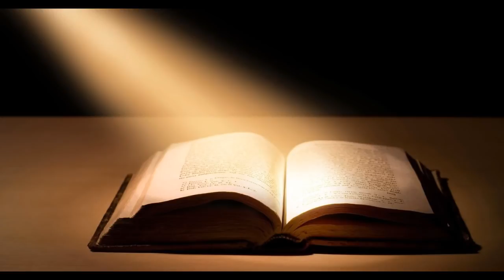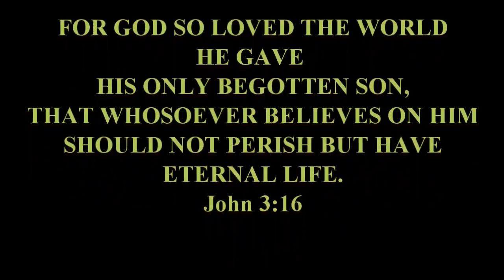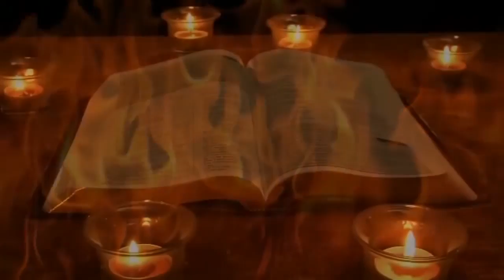TEMPLE OF BAAL COMING TO NEW YORK AND LONDON, RABBIS PREPARE FOR THE FALSE MESSIAH AND MOR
Institute for digital Archaeology: GET THE BOOK BLOOD MOONS PROPHECY AND 2017 .